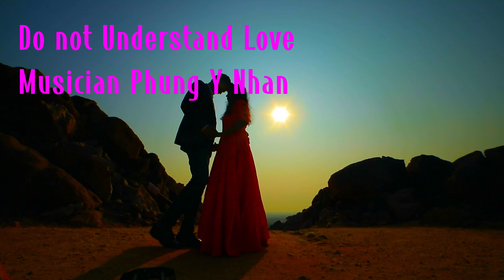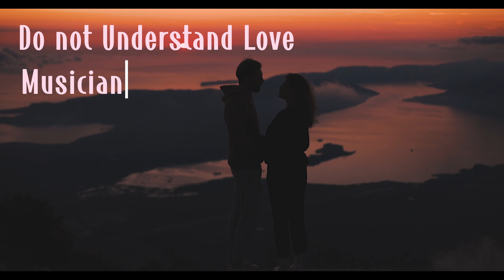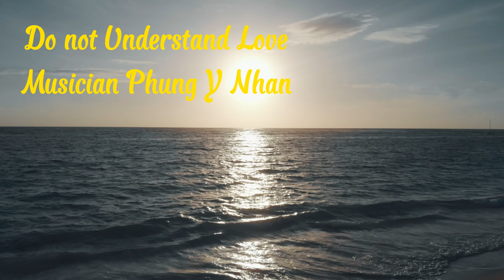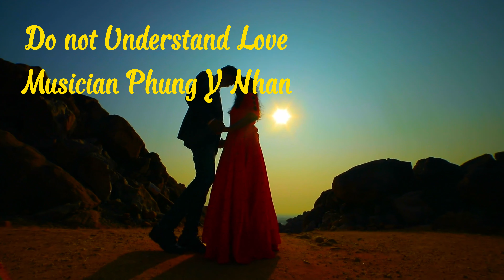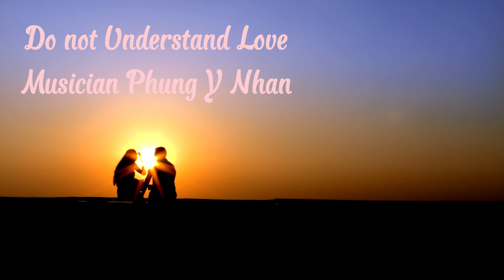Do Not Understand Love - Musician Phung Y Nhan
Song Title: Do Not Understand Love
Musician Phung Y Nhan
Kênh Tình Vang Official Nơi đăng tải cập nhật những Sáng Tác của Nhạc Sĩ Phùng Y Nhân
* Nhạc Sĩ Phùng Y Nhân (tác danh của BS NGUYỄN VĂN HỌC) trong kênh Tình Vang Official (Trước đây có tên là Kênh Tiếng Thời Gian Official). Kênh này phát hành các bài nhạc của Phùng Y Nhân, với những giọng ca Ka Tiên, Khánh Dư...
* Nhà tài trợ đồng hành là Cô Nguyễn Thị Kiều Tiên. Chúng tôi lập thành nhóm nhạc: Tình Vang Official và lấy tên kênh là: Tình Vang official
* Sáng tác Bác Sĩ Nguyễn Văn Học (Nhạc sĩ Phùng Y Nhân) với các ca khúc về tình yêu, tâm tư ... từ cảm xúc của năm tháng thăng trầm đời sinh viên, đời bác sĩ. Hiện tại PHÙNG Y NHÂN là Bác sĩ chuyên về nam khoa tình dục tiết niệu của một bệnh viện ở TPHCM. Ka Tiên và Khánh Dư là hai giọng ca mới lạ, đang đi vào quỹ đạo âm nhạc bằng những ca khúc mới chưa nghe qua.
* Mời các bạn lần lượt thưởng thức các ca khúc để hồn chìm đắm trong bể cảm xúc.

Các bạn nhớ ấn đăng ký kênh Tình Vang Official - Ka Tiên, Khánh Dư nha, quan trọng lắm đó ❤ Mỗi sub các bạn click là động lực cho Tình Vang Official - Ka Tiên, Khánh Dư ra nhiều sản phẩm mới và hay hơn trên kênh nhé ❤
 * Chân thành cảm ơn các bạn!
* Tình Vang Official là kênh chính thức phát hành nhạc của Nhạc sĩ Phùng Y Nhân (Tác danh của BS Nguyễn Văn Học) Mọi hình thức copy trên trang là hoạt động vi phạm bản quyền.

© Các video trên kênh " " chỉ đăng trên kênh Tình Vang Official các bài hát được cục tác quyền cấp phép. Vui lòng không sao chép, re-upload dưới mọi hình thức.